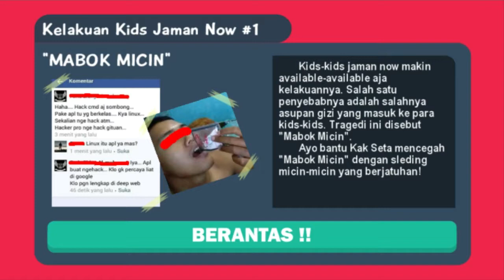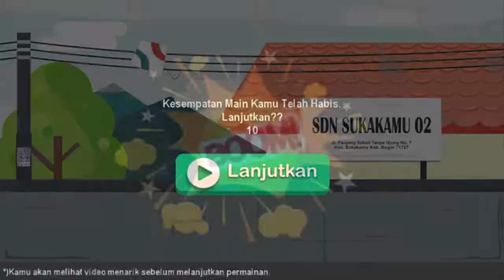sleding generasi michin | KIDS JAMAN NOW #1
share video saya